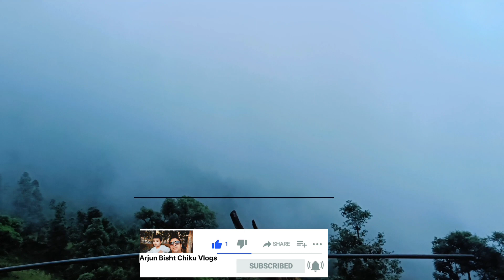First Time Ganw Me Puja Archna Kari/ परिवार के साथ गांव में पहली बार पूजा की🙏🌹🙏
Hello Friends
Please Support Our Family Vlog Channel
Thanks🙏🙏🌹🌹🙏🙏